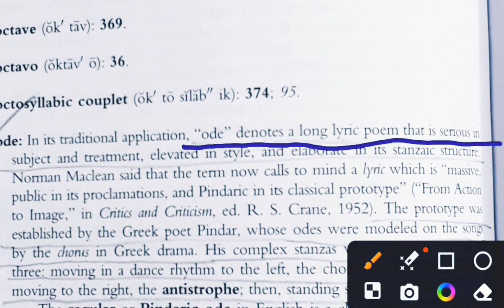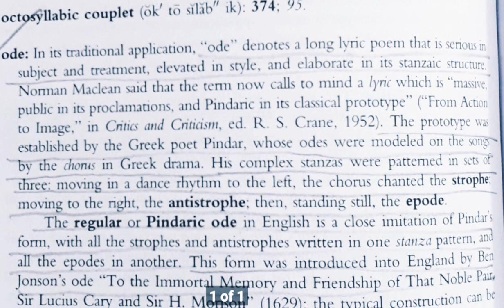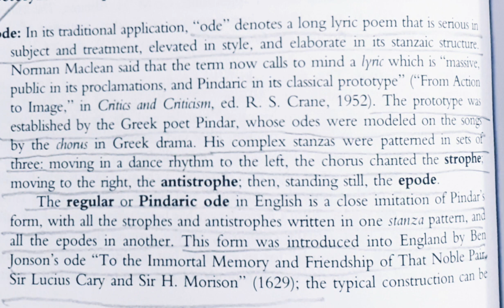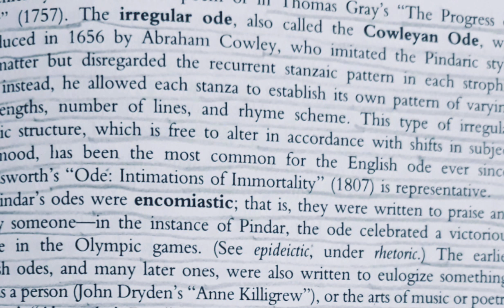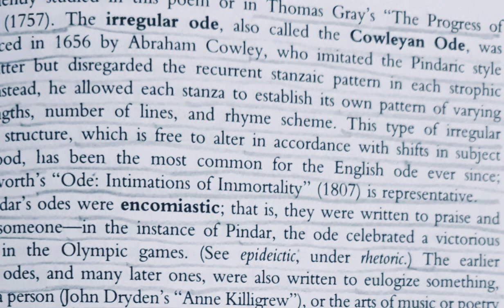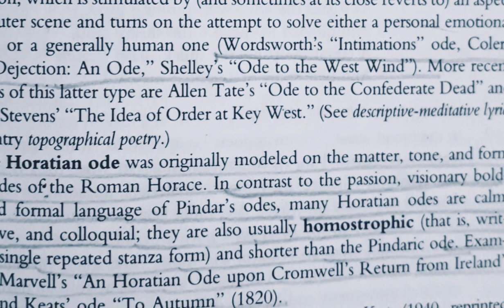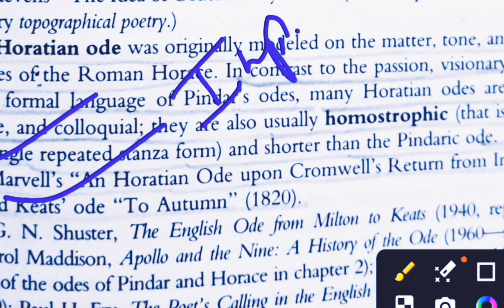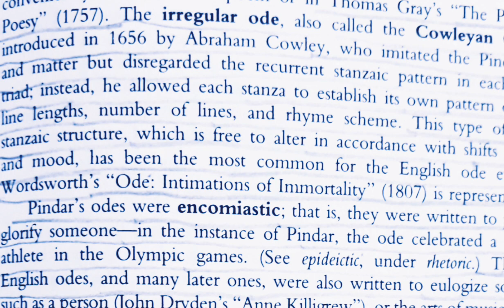Ode- Pindaric, Cowleyan & Horatian|| M.H. Abram|| Important for TGT, PGT, LT English Literature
UPTGT ENGLISH  EXAM की तैयारी कैसे करें ??
How to prepare UPTGT, PGT, LT, TET, CTET, STET, PET?
Preparation of UPTGT ENGLISH 👆👆👆👆
Easy to learn ✒✒
Self study contents
Very easy language
Daily quick revision
Student की नजर से 😊😊
Important for all TGT, PGT Learners of English 👆👆👆 # Best contents for self studying students #
Achieve your aims 👍👍
Fulfil your Dreams 👆👆👆📚📚📚